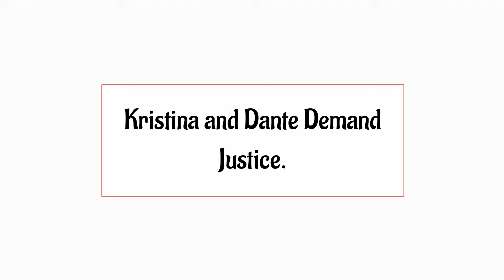General Hospital Full Episode 11-18-2024 || Kristina and Dante Demand Justice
General Hospital Spoilers: Sam’s Death Sparks a Quest for Justice, Kristina and Dante Demand Justice